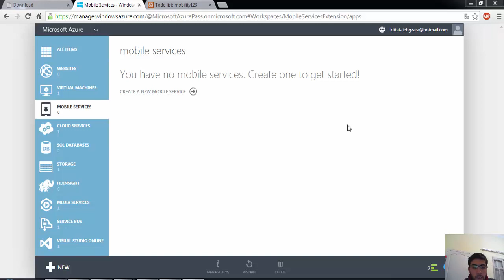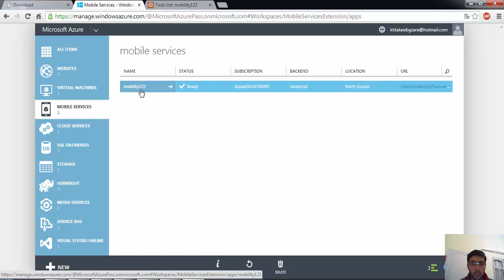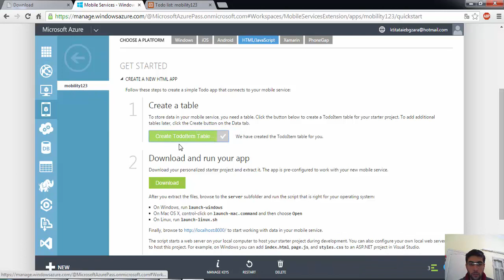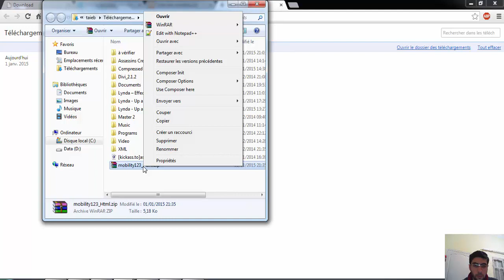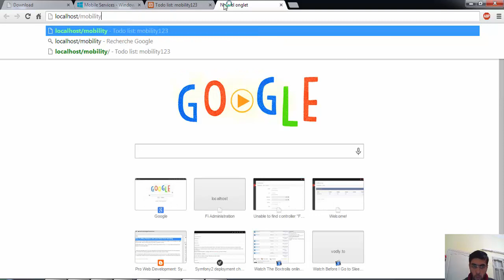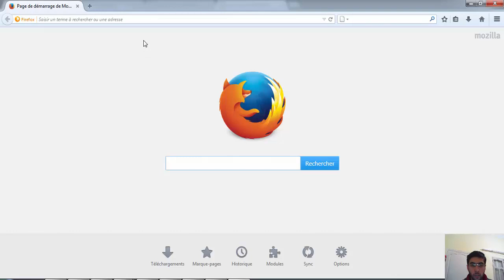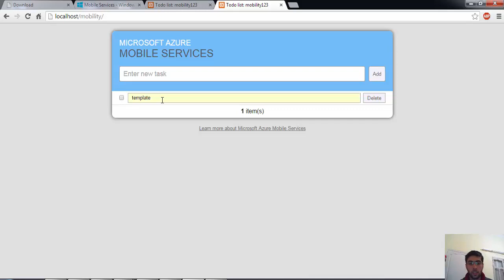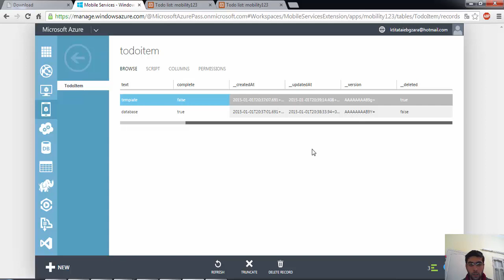Créer un application mobile avec Windows Azure